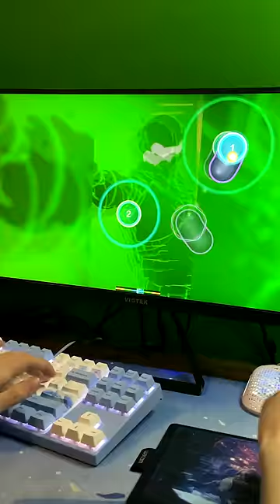this is PHONK 🎵 @TheRussianBadger